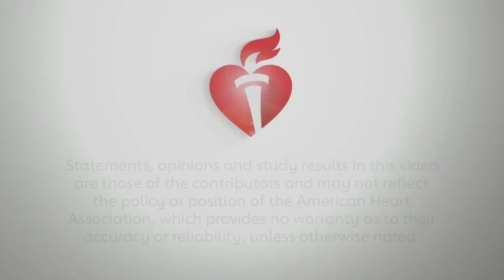The Interplay of Innate and Adaptive Immune Responses in Atherosclerosis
Alan Daughtery, PhD, DSc interviews Ziad Mallat, MD, PhD about his research into the interplay of innate and adaptive immune responses in atherosclerosis, which he discussed in a session on highlights from the journal ATVB.